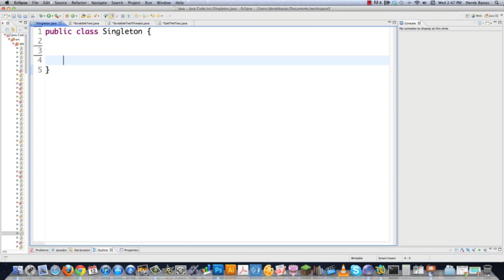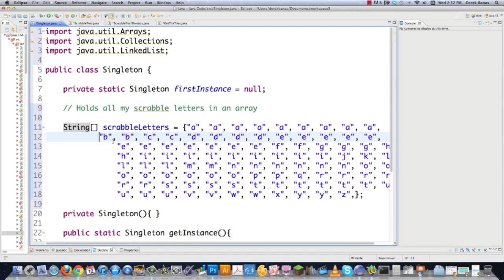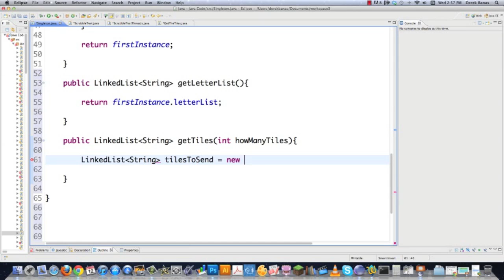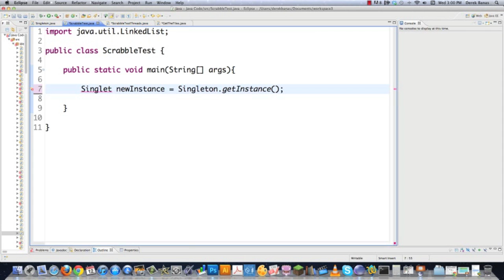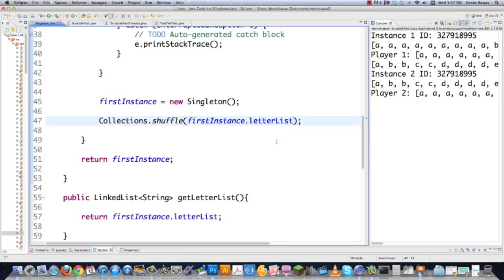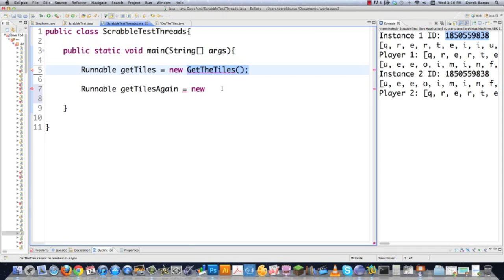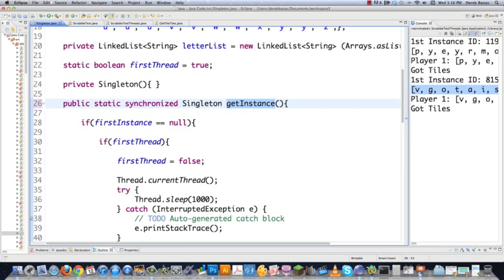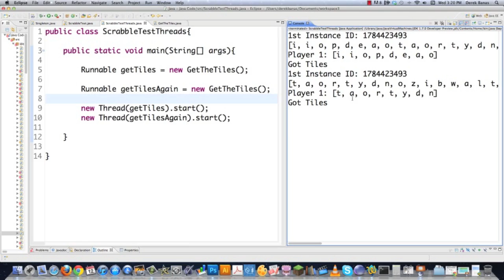Singleton Design Pattern Tutorial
Welcome to my Singleton Design Pattern Tutorial. The Singleton pattern is both easy to understand as well as useful. I'll demonstrate first how to implement the Singleton pattern. Then I'll provide and example of its usefulness with a Scrabble example.

Threads can sometimes play havoc with this pattern, so I'll show you how to avoid those problems. I'll also review how to use threads, LinkedLists and more.